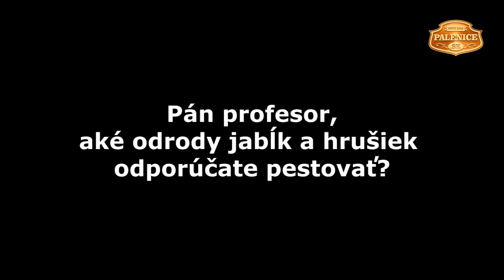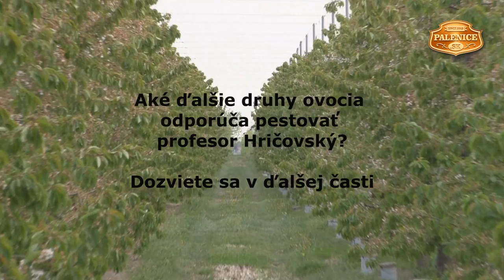Ivan Hričovský - Zaujímavosti o jablkách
Aké odrody jabĺk a hrušiek vysadiť? To je otázka, ktorá zaujíma každého pestovateľa alebo záhradkára. A priblížime aj novinku pri pestovaní jabĺk - štíhle vreteno. Profesor Ivan Hričovský popíše a uvedie najvhodnejšie odrody, ktoré si vyžadujú minimálnu starostlivosť, čo sa týka chemických postrekov a odolnosti proti škodcom ovocia. Viac sa dozviete na